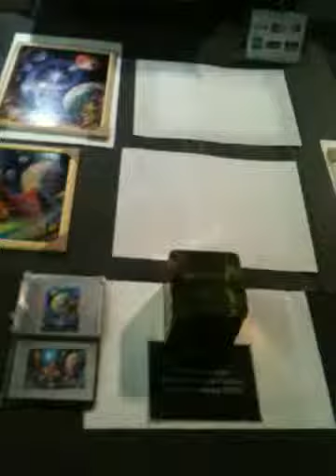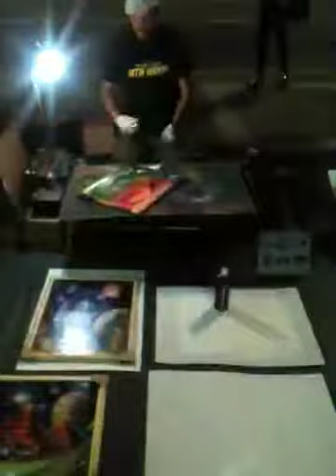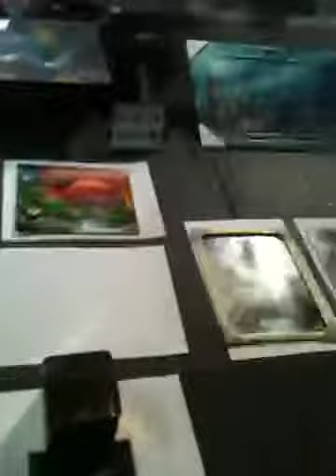Artista de rua - quadros de grafite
Talentoso artista de rua faz quadros espetaculares com grafite e efeitos de tinta em plena Av. Paulista.